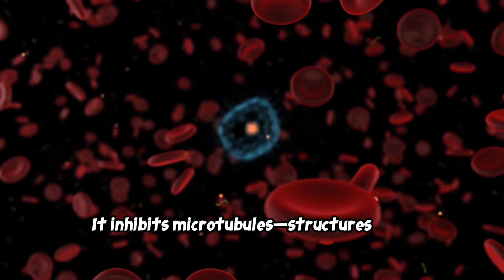Breast Cancer Treatment | Exploring The Potential of Fenbendazole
Ongoing research is exploring fenbendazole's ability to target and inhibit breast cancer cells.

Studies suggest it may interfere with cancer cell growth via microtubule disruption and altered glucose metabolism. Early lab findings show encouraging activity against aggressive breast cancer cells, prompting further investigation into its therapeutic potential.

For any questions or if you need personalised fenbendazole guidance; get in touch with us
👈 we have a team of integrative nurses who can help you.